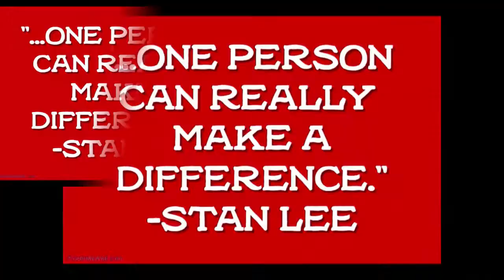Mortal Ring Wars: Remembering Stan Lee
A short video tribute of my thoughts on the passing of a Legend.

Mortal Ring Wars Channel Info:

Mail: Mortal Ring Wars 514 MD. St. LaVale, MD 21502